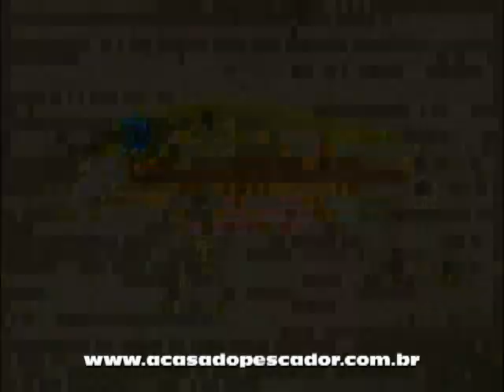Isca Guapore Aicas